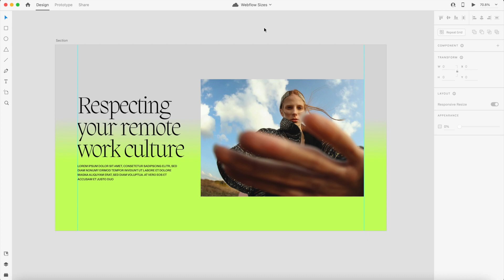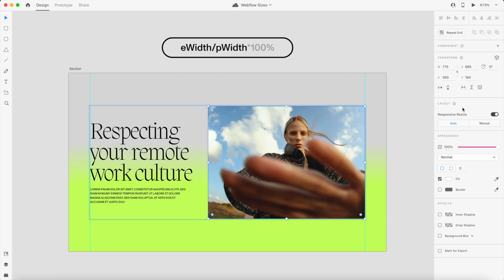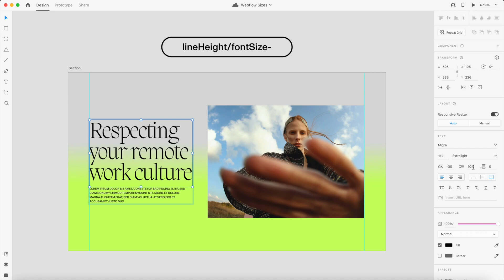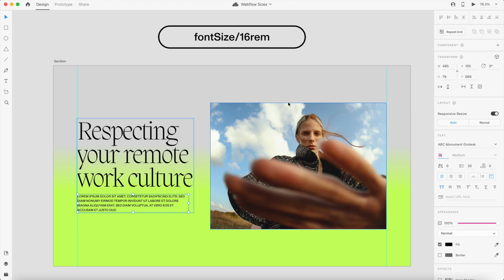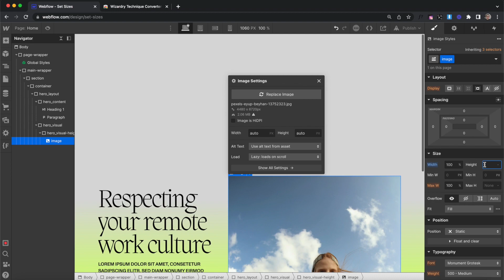Setting Sizes in Webflow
In this lesson, we'll cover the formulas and unit types needed to build a responsive website in Webflow!